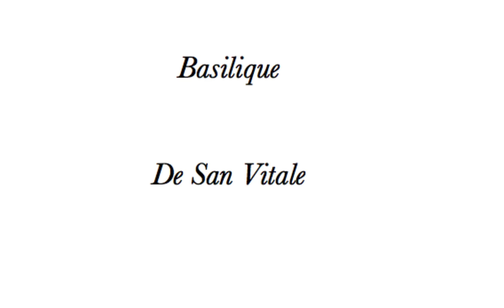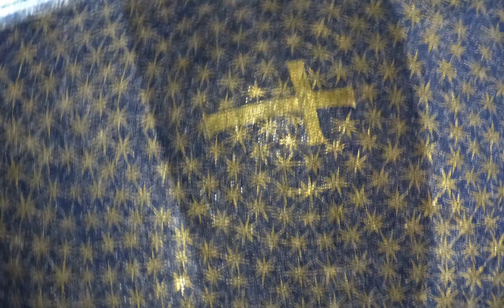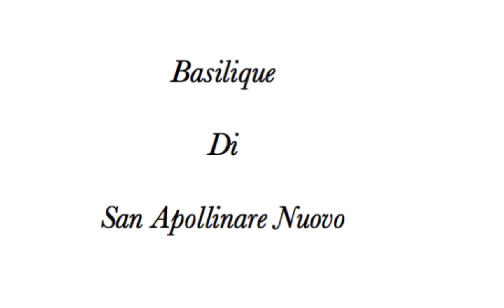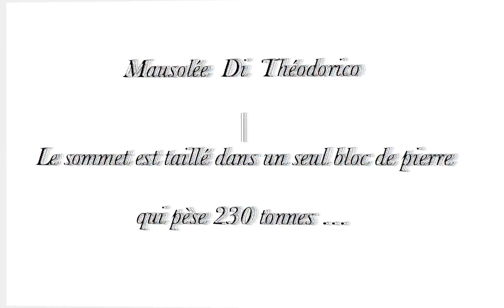Ravenne Les Mosaïques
Quelques photos des magnifiques mosaïques byzantines des baptistères, Mausolée de Théodoric, et Basiliques, Saint Apollinaire de Ravenne et de Classe. 30 juin 2015.